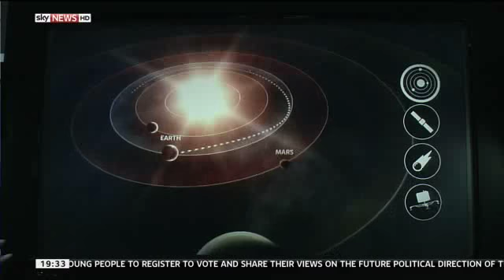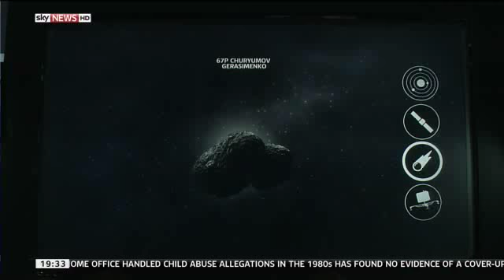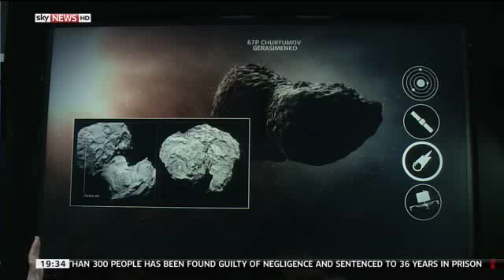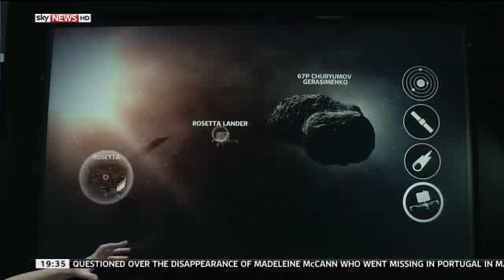Sarah Cruddas Sky News Rosetta before the landing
Sarah Cruddas on Sky News HD talking about the Rosetta space mission the night before it successfully landed on the surface of a comet.